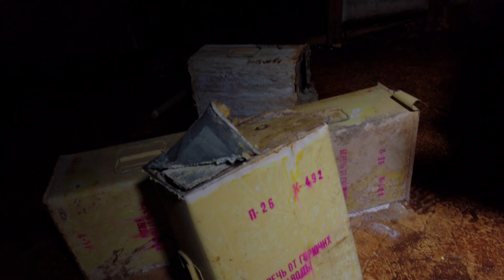Urban Exploration/ Stasi Bunker am Waldschlösschen - Lost Places